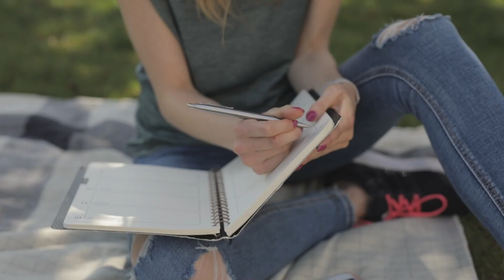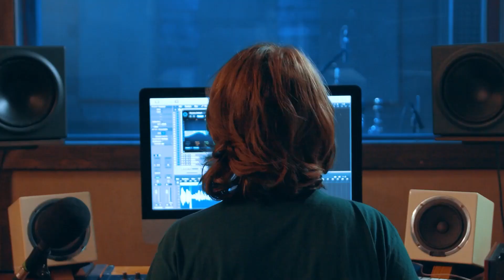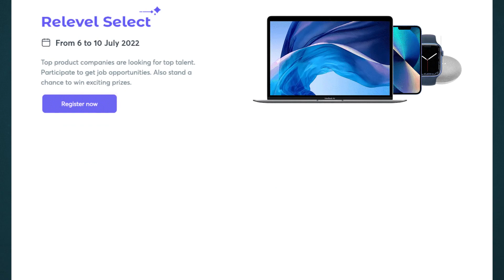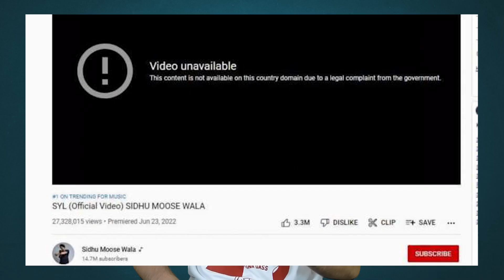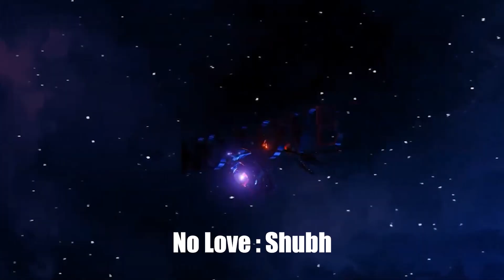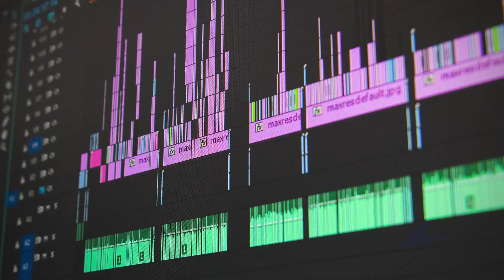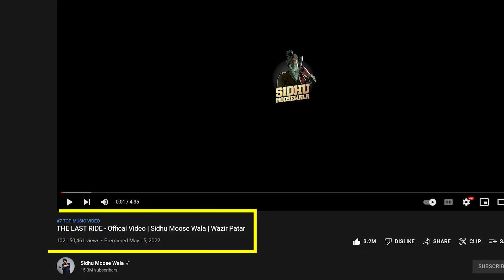10 Most Popular Songs of 2022 (Jan -June) | Sidhu Moose Wala Karan Aujla Arjan Dhillon Sardar’s Take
We are halfway through 2022. Let’s take a moment to appreciate some of the most popular songs released in last 6 months! Please share your favourites in commmets

Featured songs :
1 Pasoori by shae gill and Ali Sethi
2. Last Ride by Sidhu Moose wala
3. No love by Shubh
4. Chauffeur by Diljit Dosanjh, Tory Lanez, ikko
5. SYL by Sidhu Moose wala
6. Bamb Aagya by Jasmine Sandlas and Gur Sidhu
7. Gangsta by Karan Aujla, YG
8. Ohi aa ni ohi aa by Deep Bajwa
9. Black effect by Jordan Sandhu
10. Tuhi ki karde je by Nimrat Khaira, Arjan Dhillon